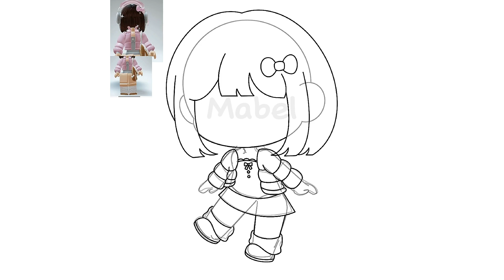SHOWING YOU MY UNFINISHED DRAWING 🤫